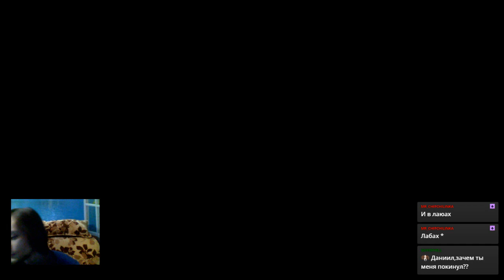Spelunky any% спидран (без телепорта) 8:28.138 [Личный рекорд]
Забег до Олмека с одного из стримов. Давно не спидранил, но в телевизор первый свой, пусть и ужасный, результат таки поймал.